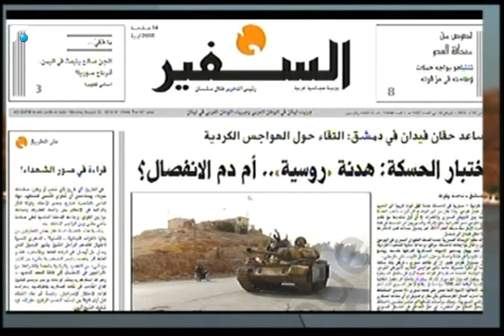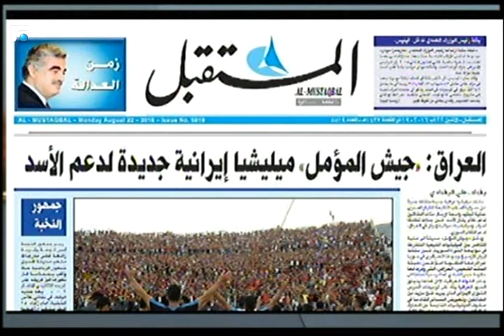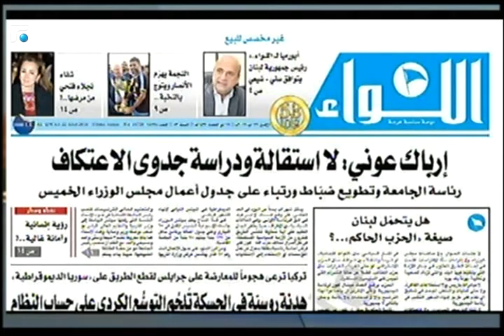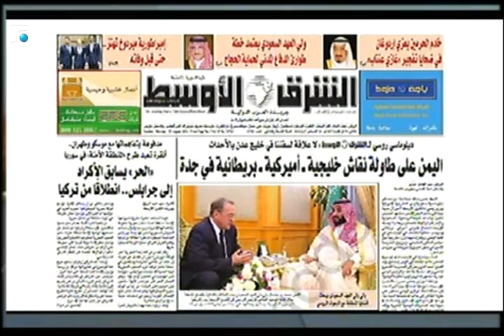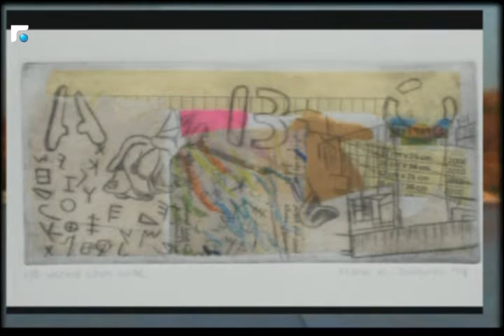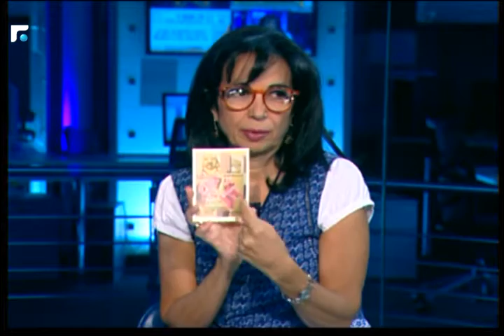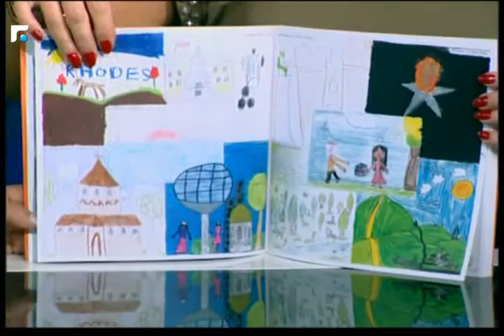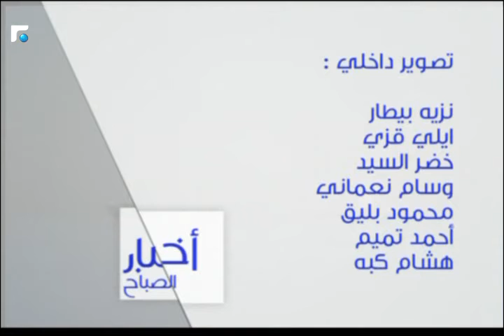أخبار الصباح 22/08/2016